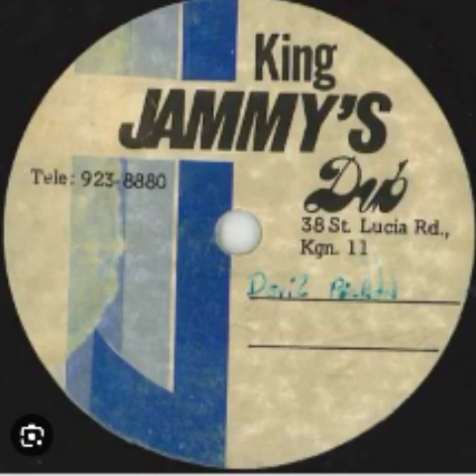Bam Bam / Muslim ( King Jammys)